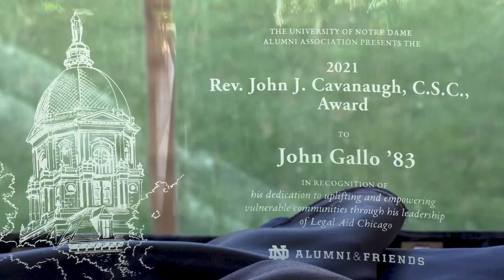The 2021 Rev. John J. Cavanaugh, C.S.C., Award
For his work as the CEO and Executive Director of Legal Aid Chicago, John Gallo ’83 was presented with the Notre Dame Alumni Association's 2021 Rev. John J. Cavanaugh, C.S.C., Award.